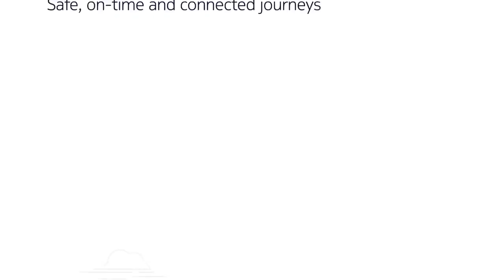Solutions for highways: safe, on-time, and connected journeys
Supporting IP-based applications and mission-critical services on a single intelligent communications network helps you reduce cost and improve efficiency and safety. And you can do it while leveraging your current infrastructure. Ensure on-time, safe, and connected journeys by evolving into a truly intelligent transportation system (ITS).